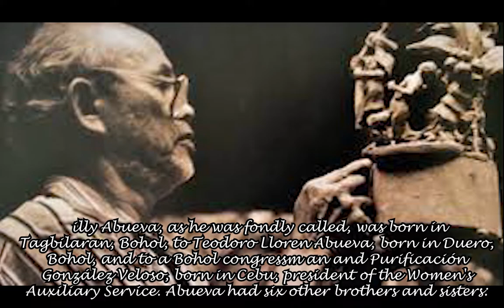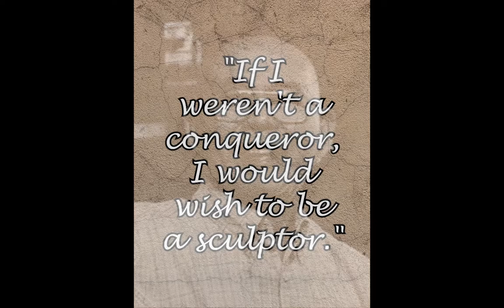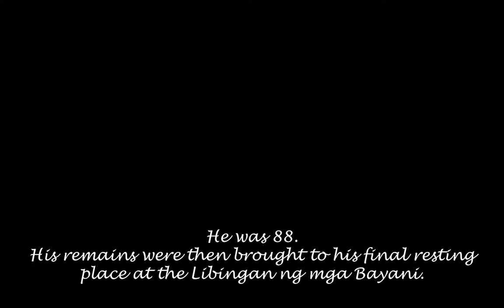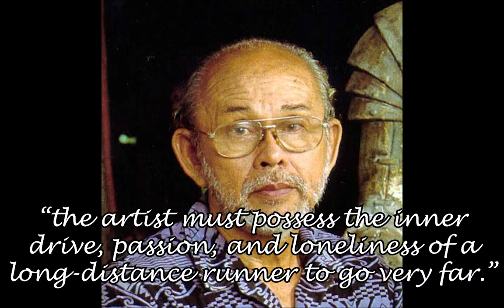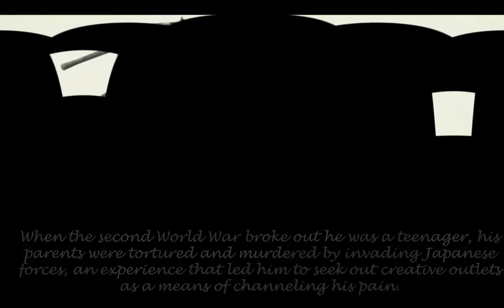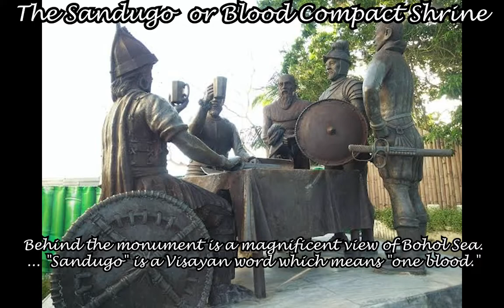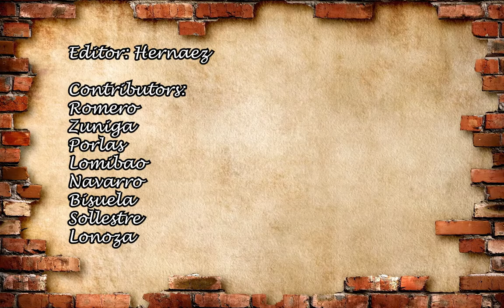Napoleon Abueva - A Contemporary Artist from Visayas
Group Visayas
12 - Gates (CZSHS)

BIOGRAPHY OF NAPOLEON ABUEVA

NAPOLEON “BILLY” ABUEVA is born on January 26, 1930, in Tagbilaran city capital of the province of Bohol Visayas Philippines and later died on February 16, 2018. He was known as the "Father of Modern Philippine Sculpture" and proclaimed as a National Artist for Sculpture in 1976 when he was 46, making him the youngest recipient of the award to date.

illy Abueva, as he was fondly called, was born in Tagbilaran, Bohol, to Teodoro Lloren Abueva, born in Duero, Bohol, a Bohol congressm an and Purificación González Veloso, born in Cebu, president of the Women's Auxiliary Service.[1] Abueva had six other brothers and sisters: Teodoro Jr., Purificacion, José, Amelia Martinez, Teresita Floro, and Antonio. Born Esabelio Veloso Abueva, he was named after the younger sister of his paternal grandmother, Isabel.

He assumed the name Napoleon at the age of six, when as a student at the St. Joseph Academy in Tagbilaran, one of the nuns first called him Napoleon after Napoleon Bonaparte. The name stuck, and ever since, Abueva referenced the quote from Napoleon: "If I weren't a conqueror, I would wish to be a sculptor."

Abueva graduated in high school at the Rafael Palma College (now the University of Bohol) in 1949. He earned his Bachelor of Fine Arts in Sculpture at the UP School of Fine Arts (now UP College of Fine Arts/UPCFA) in 1953 as one of the second batch of Fine Arts students who moved from the old campus in Padre Faura to Diliman.
He was mentored by fellow National Artist for Sculpture Guillermo Tolentino.

Through scholarship grants, he was able to pursue advanced studies abroad including one from Harvard University.
He was married to Cherry Abueva, a psychiatrist, and had three children: Amihan, Mulawin, and Duero. Before his stroke, he taught at the Industrial Design department of the De La Salle-College of Saint Benilde School of Design and Arts.

Abueva was confined at the National Kidney and Transplant Institute in Quezon City for pneumonia from December 31, 2017, until his death on February 16, 2018.
His death was announced by News5 Reporter Maeanne Los Baños on the radio program Balita Alas Singko on Radyo5.

His remains were then brought to his final resting place at the Libingan ng mga Bayani.

WORK ETHICS:
Napoleon Abueva utilized almost all kinds of material in his art, from hard wood to adobe, metal, stainless steel, cement, marble, bronze, iron, alabaster, coral, and brass.
He helped shape the local sculpture scene to what it is now, as he was an expert in both the academic representational style and modern abstract

INFLUENCE OR INSPIRATIONS:
Abueva’s inspiration in making sculptures comes from a range of sources, including popular mythology, history, and day-to-day life. In an interview he once said that
“the artist must possess the inner drive, passion, and loneliness of a long-distance runner to go very far.”

Abueva’s own style is at the same time incredibly varied and instantly recognizable – many of his sculptures that now sit in public places in the Philippines and abroad convey a sense of realism with their intimately physical presence, lifelike forms and evocative gestures.

For these, Abueva gets his inspiration from a range of sources, including popular mythology, history and day-to-day life.

It is this aspect of his work that betrays an ongoing affinity with the work and style of his mentor, Guillermo Tolentino, whose oeuvre was monumental in its reverence for the classical school and ancient Greek sculpture.

DIFFICULTIES ENCOUNTERED IN HIS WORKS:
When the second World War broke out he was a teenager, his parents were tortured and murdered by invading Japanese forces, an experience that led him to seek out creative outlets as a means of channeling his pain. Throughout his career Napoleon had several strokes that started on 1985 which he survived and kept making arts until 2018.

Documentation (Photos and Videos)
KAGANAPAN (1953)

Rice Planters(1993) ‘

The Sandugo or Blood Compact Shrine

Kiss of Judas (1955)

“Pagpauli,”(1973)

Siyam na Diwata ng Sining (Nine Muses) (1994)

and 15 Awards